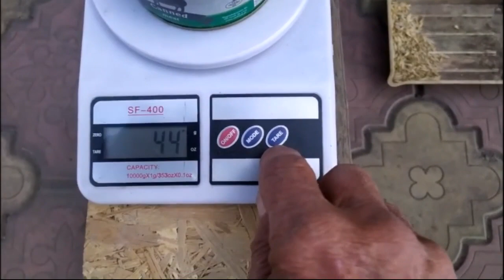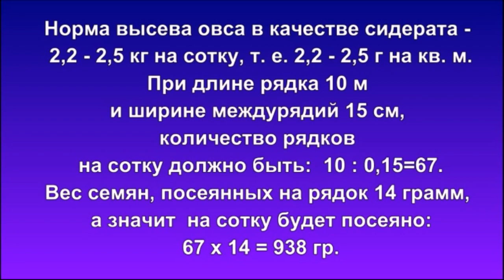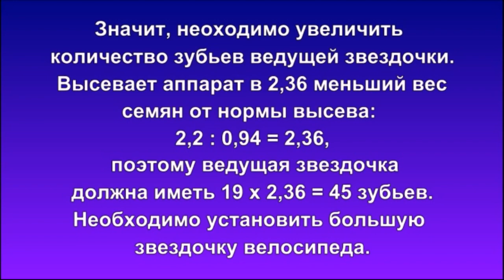Модернизация кукурузной сеялки для посева зерновых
В этом видео рассказывается как модернизировать ручную кукурузную сеялку в сеялку для посева зерновых на примере овса. Также показан процесс посева и его результаты.
This video explains how to upgrade a manual corn seeder into a grain seeder using oats as an example. The sowing process and its results are also shown.